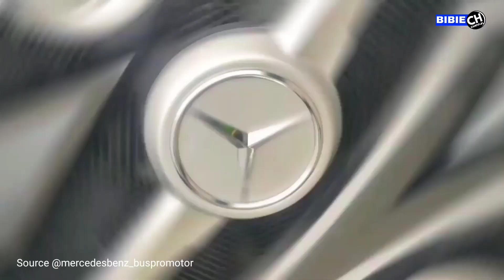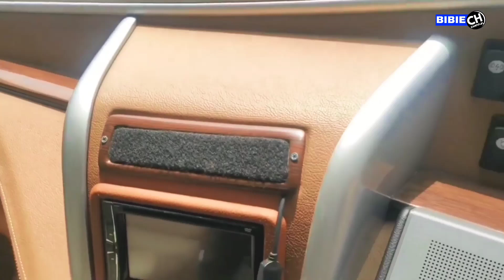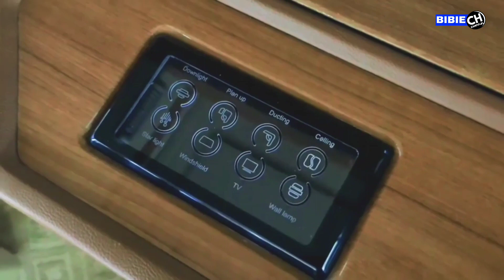Super Mewah ✓ Mercedes-benz OF 917 Short BIGBENZ Adiputro X BaZee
Dealer Mercedes-Benz PRO Motor

Automotive Dealership

PRO Motor CV
Cash / Credit Chassis Bus
Jln. BSD Boulevard Utara No 16 - BSD City - Tangerang Hp/Wa : 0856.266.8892